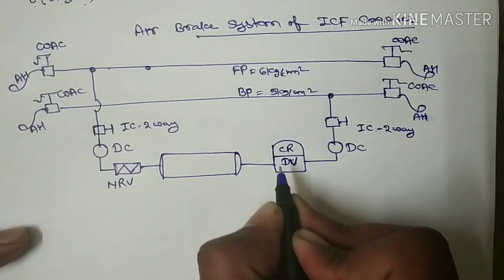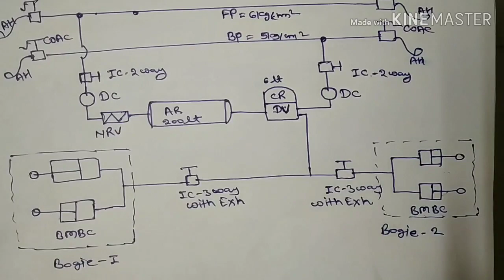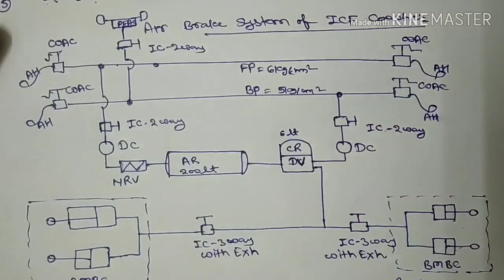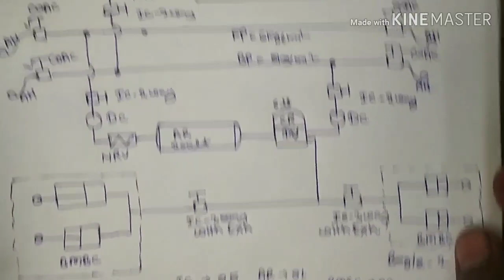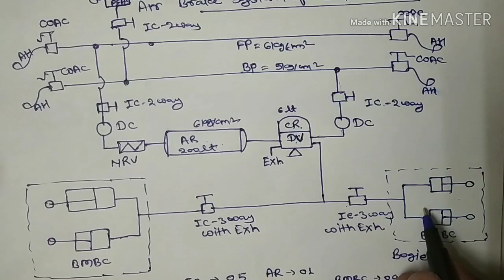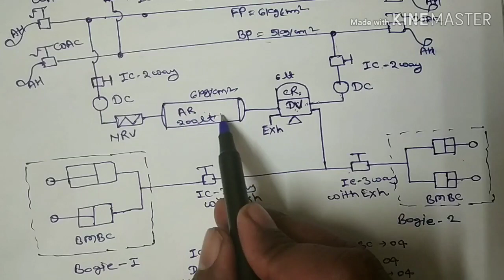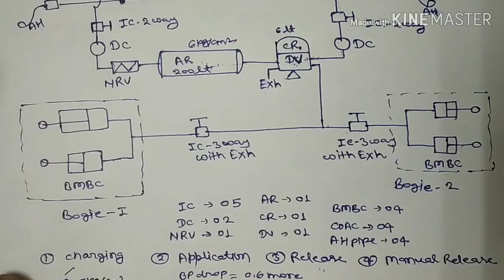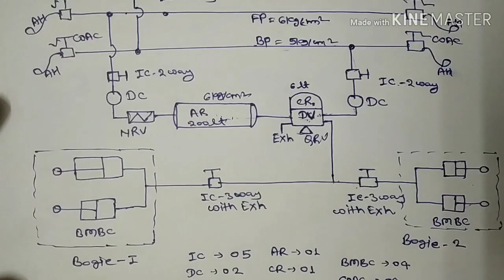Line Diagram &Working of Air Brake System of ICF Coach(BMBC)